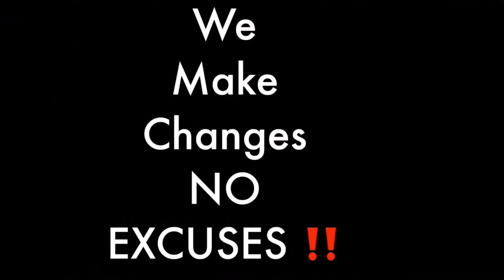doing it in the dark, fore play edition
Doing it in the dark- fore play edition. This video is about 4-play, something we are all aware of; listen as 3 blind people give their perspective on 4-play & whether it is important. We will also discuss why we need fore play in relationships, what is fore play, is fore play necessary in relationships, tips for performing fore play, especially in relationships.